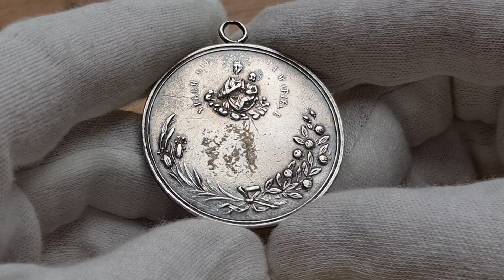Aukcja 17 poz.2959